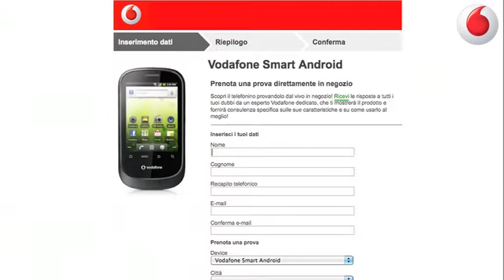"Prova in Negozio": il nuovo servizio Vodafone in anteprima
Per tutti quelli che stanno pensando di acquistare un nuovo smartphone o un tablet e sono attanagliati da mille dubbi e domande per prendere al meglio la loro decisione, c'è una sorpresa molto utile! Vodafone ha pensato proprio a questi bisogni e ha deciso di sperimentare in anteprima in 5 città il servizio "Prova in negozio".

Se siete a Torino, Milano, Verona, Roma o Bari potrete prenotare sul sito Vodafone.it una vera e propria prova in negozio presso uno dei 5 Punti Vodafone One prescelti per ricevere informazioni dettagliate e testare alcuni Smartphone e Tablet. Fatevi illustrare e consigliare il prodotto più adatto alle vostre esigenze dagli Esperti Internet di Vodafone. Cercate l'immagine "Prova in Negozio" nelle schede dei prodotti dello shop, nelle schede delle offerte abbonamento o nel Trova Telefono.

Scoprite come funziona il servizio guardando il video. Buona prova!